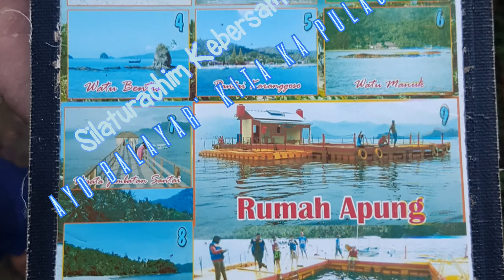Explorasi Pantai Karanggongso, Trenggalek (part 4) - Edisi Balayar'🙏😊👍🇮🇩💪